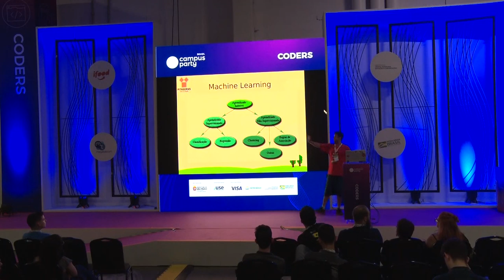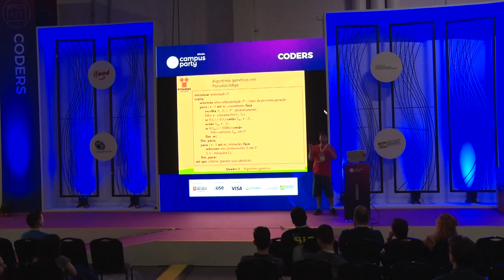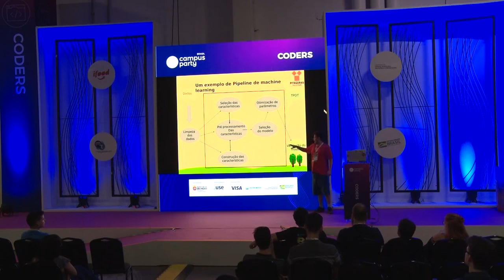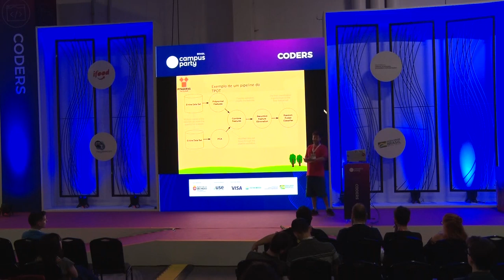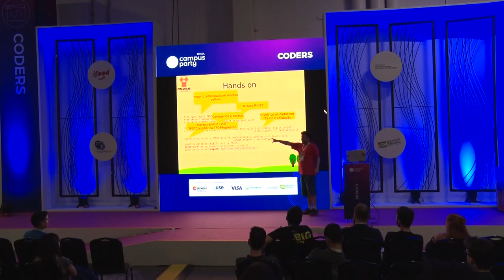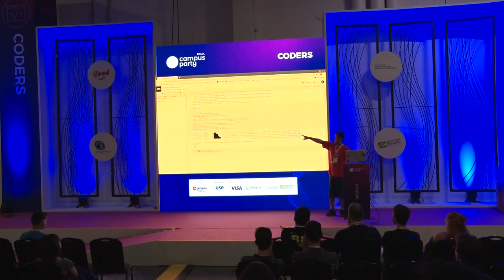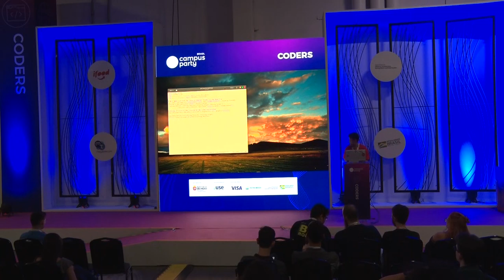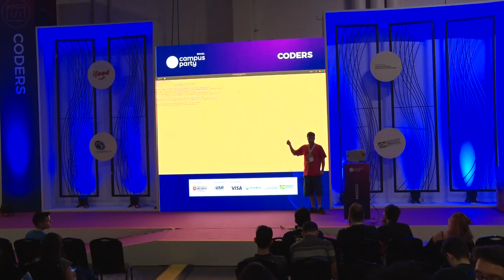CPBR12 - Crie Self-Robos para Construir Self-Robos: automatizando a ciência dos dados - Coders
Palco: Coders

Data: 15/02/2019

Título: Crie Self-Robos para Construir Self-Robos: automatizando a ciência dos dados

Descrição:
A palestra visa abordar a biblioteca TPOT, ferramenta Python para automatizar Machine Learning buscando otimizar os pipelines de aprendizado de máquina usando programação genética. O TPOT serve para automatizar a parte mais tediosa do aprendizado de máquina. O mesmo explora de maneira inteligente milhares de canais possíveis para encontrar o melhor para seus dados.

Palestrante: Roger de Tarso Guerra
Possui graduação em Licenciatura em Música a distância pela Universidade Vale do Rio Verde de Três Corações (2010) e Graduação em Bacharelado de Engenharia de Controle e Automação pela Faculdade Pitágoras - Poços de Caldas - MG (2018). Atualmente é técnico de laboratório da Faculdade Pitágoras. Tem experiência na área de Engenharias com ênfase na área de sistemas inteligentes e inteligência artificial